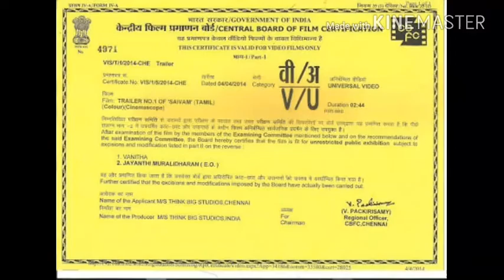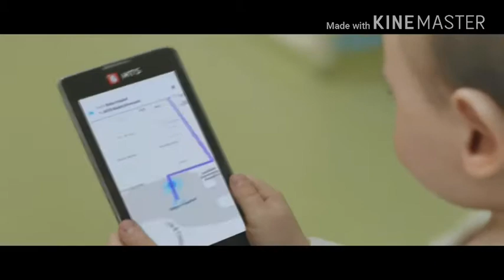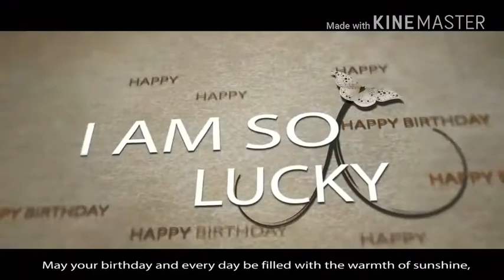Malayalam Funny Birthday vedio -Vishnu s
Funny birthday wishes vedio-Happy B'Day Vishnu